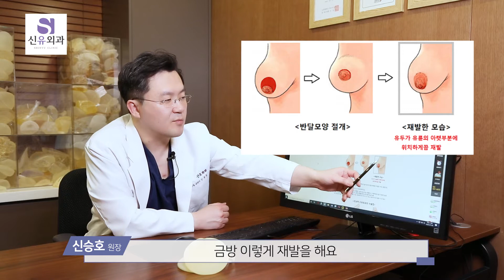처진 가슴 올리는 유방거상술. 조직상태에 맞춘 거상술로, 재발은 낮추고 효과는 업! | SHINYU CLINIC 신유외과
[SHINYU CLINIC 신유외과]

의학박사 신승호 원장님이 들려드리는 유방 거상술 이야기.

신유외과의 반달절개 처진가슴거상술은,
실질조직을 깊은 층부터 끌어올리고
치밀조직끼리 고정해 재발을 방지합니다.
작은 절개방식으로, 흔적이 유륜 윗절반선에만 남습니다.

유방전문병원 신유외과는, 꼼꼼하고 안전한 수술을 위해 끊임없이 노력하고 있습니다.

자세한 유방거상술 관련 내용은 영상을 통해 확인해 주세요!